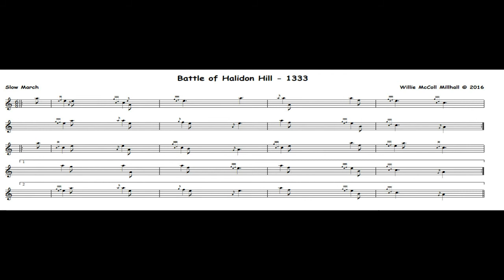Battle Of Halidon Hill 1333...6/8 Slow